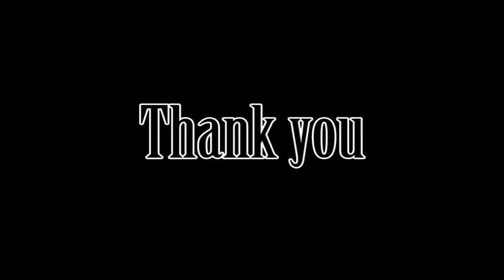The Spirit Carries On (Guitar Cover)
Pickup: stock